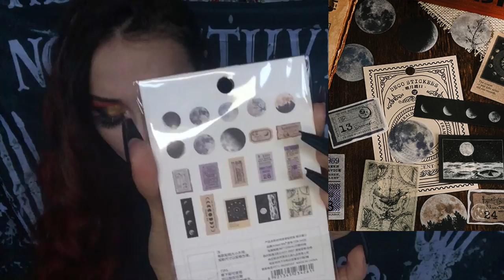HAUL SHEIN E REVOLUTION | Psychodoll